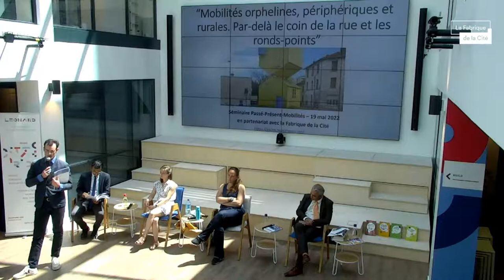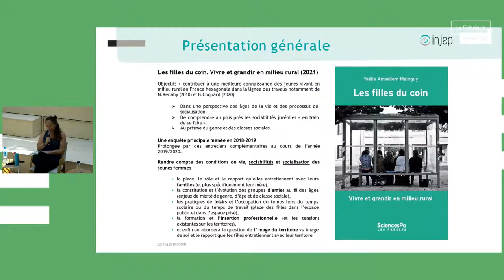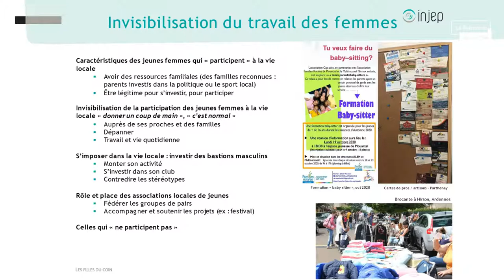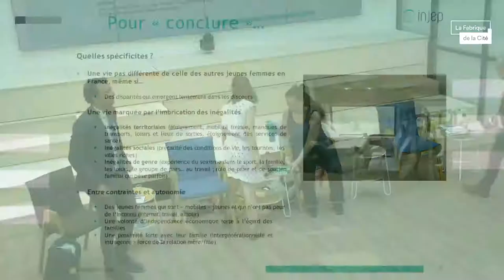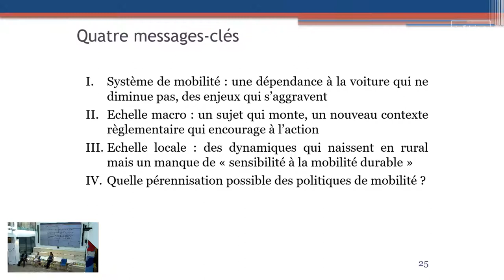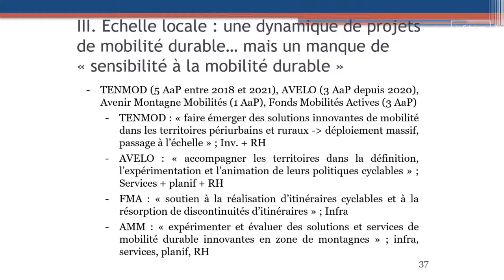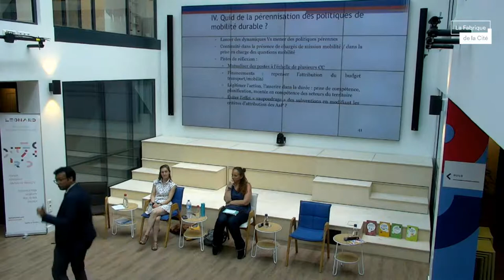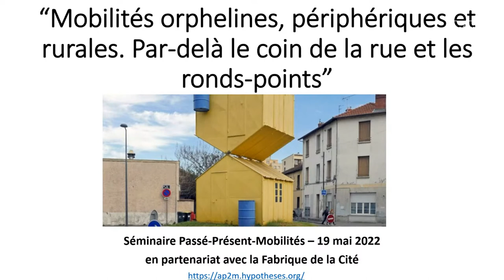Mobilités orphelines, périphériques et rurales. Par-delà le coin de la rue et les ronds-points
La crise endémique des « gilets jaunes » et les consultations électorales récentes l’ont rappelé de manière criante, les périphéries et les espaces ruraux s’appuient très largement sur l’automobilisme pour leurs mobilités.
Les raisons en sont multiples : un habitat dispersé et peu dense, des transports collectifs parfois inexistants ou limités dans leur déploiement qui peinent à séduire et répondre aux besoins des ruraux.

Dès lors, quelles solutions se présentent-elles face aux épisodes de pandémie et aux multiples avertissements du GIEC relatifs aux GES et à la fin du pétrole ? Dans quelle mesure l’offre de mobilité « douce » ou « en commun » peut-elle être pertinente pour diminuer l’usage automobile et atteindre les objectifs espérés en matière de décarbonation ?

L’association Passé-Présent-Mobilité (P2M) et La Fabrique de la Cité vous invitent à une rencontre en ligne et en présentiel, dédiée à la question des mobilités périphériques.